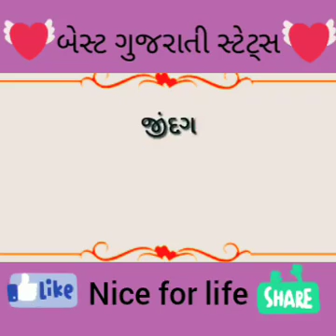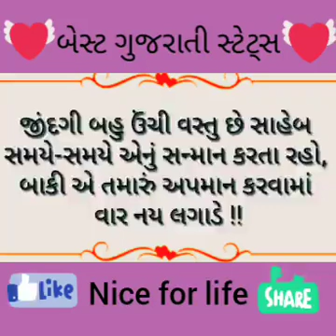Gujarati Status AND best comedy(1)